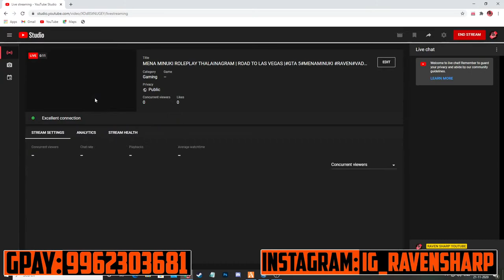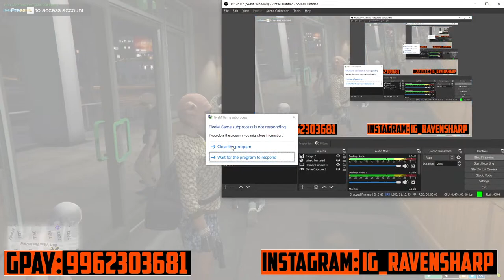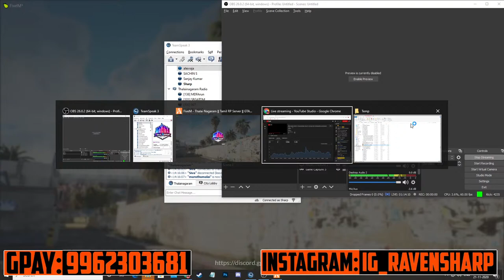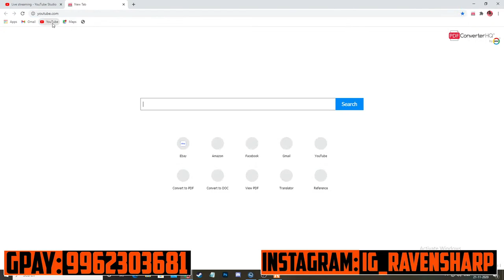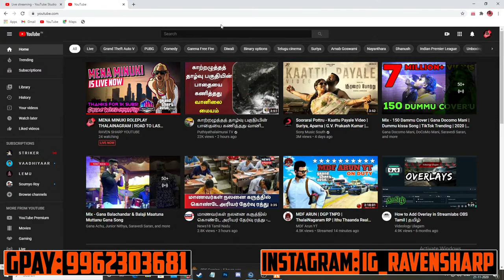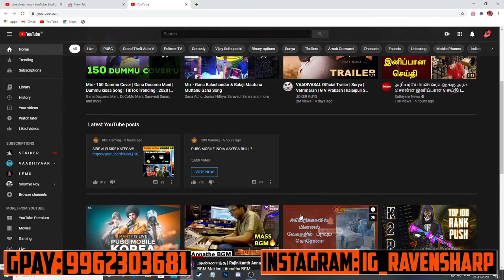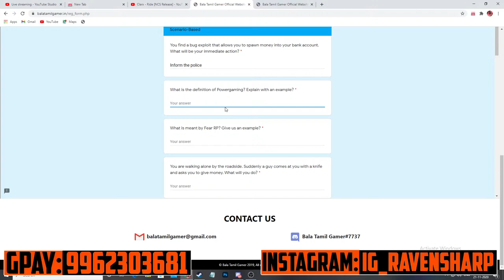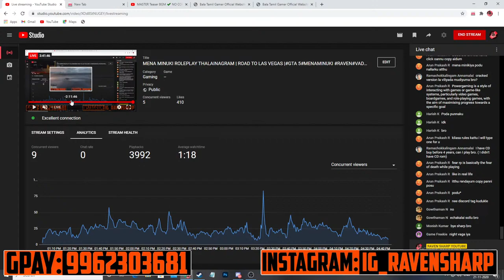MENA MINUKI ROLEPLAY THALAINAGRAM | ROAD TO LAS VEGAS |GTA 5#MENAMINUKI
ᴠᴀ ᴛʜᴀʟᴀ !
ᴡᴇʟᴄᴏᴍᴇ ᴛᴏ ᴛʜᴇ ᴘᴜʟɪᴘᴜ ꜰᴀᴍ !

ʙɪᴏ:
ɴᴀᴍᴇ : ɢᴏᴋᴜʟ
ɴᴀᴛɪᴠᴇ : ᴍᴀᴅʀᴀꜱ
ᴀɢᴇ:20

ꜱᴛʀᴇᴀᴍ:
ꜱᴛʀᴇᴀᴍ ᴀᴘᴘ : ᴏʙꜱ
ᴅᴇᴠɪᴄᴇ : ᴏɴᴇ ᴘʟᴜꜱ 7ᴛ

ᴅᴏɴᴀᴛɪᴏɴꜱ:
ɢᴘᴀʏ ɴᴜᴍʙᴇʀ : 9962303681